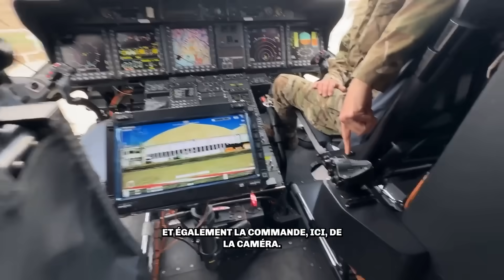NH90 Forces Spéciales : l’hélico de demain pour les missions extrêmes.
Le NH90 FS (Forces Spéciales) a été dévoilé avec ses évolutions majeures : armements optimisés, capteurs de pointe, rayon d’action étendu, connectivité tactique et cockpit repensé. Un hélico taillé pour l’infiltration et l’innovation. Frédéric Lert et le commandant Marc vous font découvrir le nouveau standard du NH90.

00:00 Intro
00:33 Le besoin
00:50 Combien de NH90 FS ?
01:06 Quelle missions pour le Caracal
01:29 La boule Optronique
02:05 Les Lasers
02:41 Le reservoir supplémentaire
03:00 La Mag 58 sur les fenêtres arrières
03:32 La Mag 58 de l'intérieur
03:58 La position du tirreur
04:28 Le prototype du NH90 FS
05:04 La rampe
05:34 Le besoin
05:45 La Baie KAmoRa
06:44 Une antenne satellite
06:59 Le poste de pilotage
07:51 Le rôle du chef de Bord